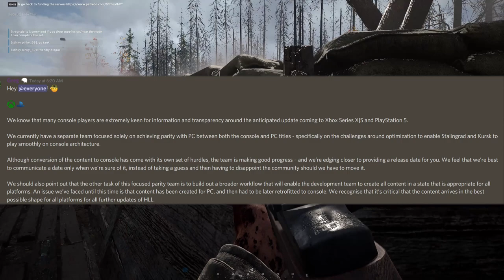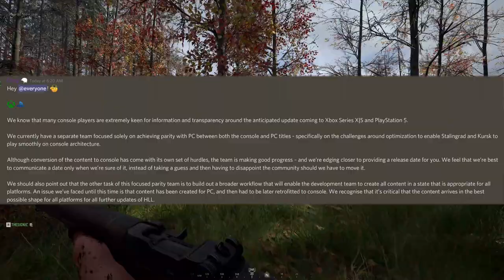HELL LET LOOSE | Eastern Front for Next Gen | PC Parity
New content for HLL on console is just around the corner as well as parity with PC. Eastern Front is the first thing on deck but when will we be getting to play Stalingrad and Kursk?
PS5 Digital Edition
PC SPECS: